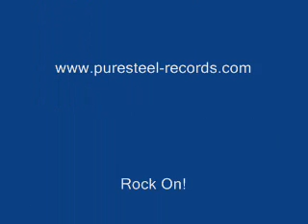Angband - making of rising from apadana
the back stage of recording "rising from Apadana"